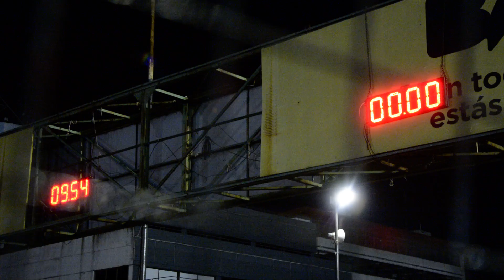Dauphine turbo vs Fiat uno aspirado C6 Galvez